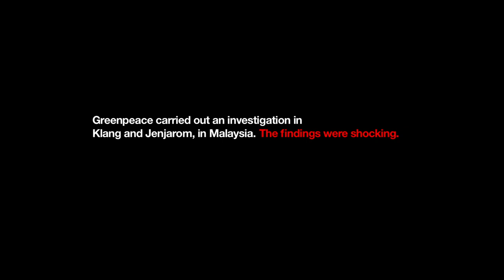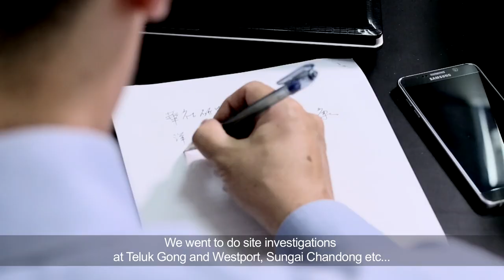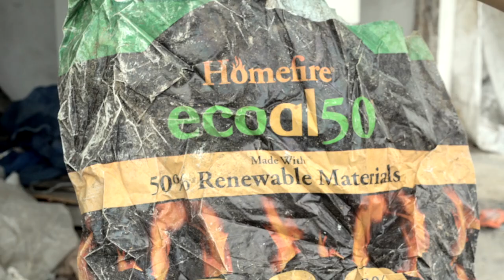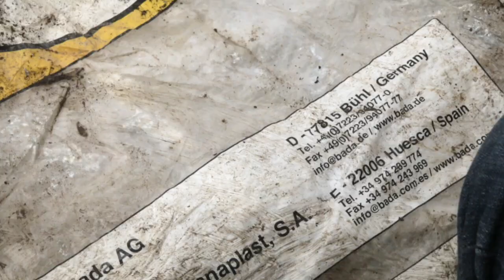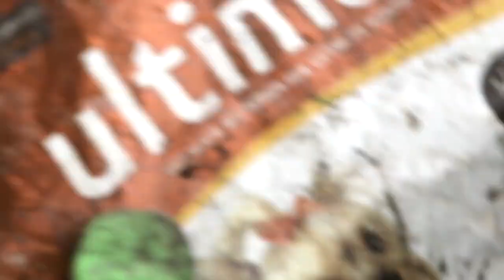Malaysia and the Broken Global Recycling System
Greenpeace Malaysia has been conducting field investigations into the broken global system of recycling, and how Malaysia has become a dumping ground for the unwanted trash of 19 other countries.

Reduce, reuse, recycle. In that order.